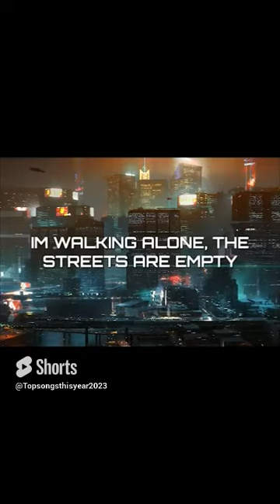Halsey - Without Me Part 3 (Lyrics)